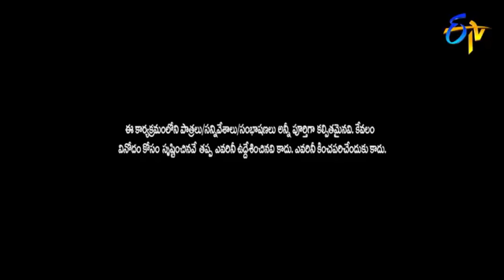"Auto Ramprasad's Most Hilarious Moments – Comedy Highlights!"| Chandra, Naresh, Srimukhi | ETV